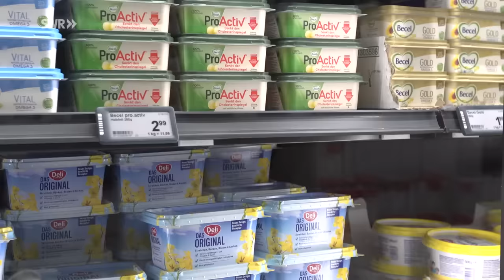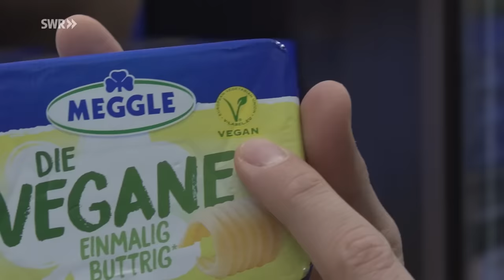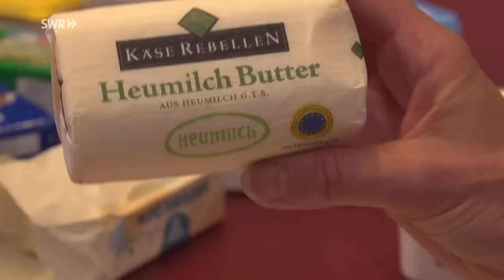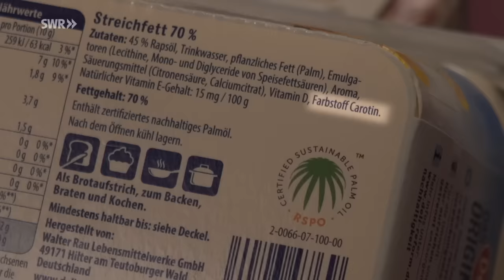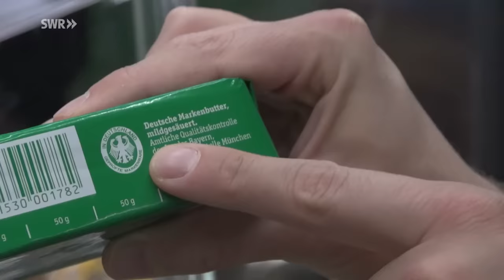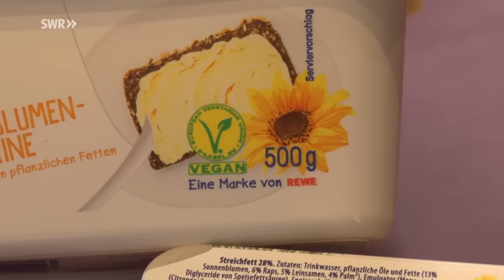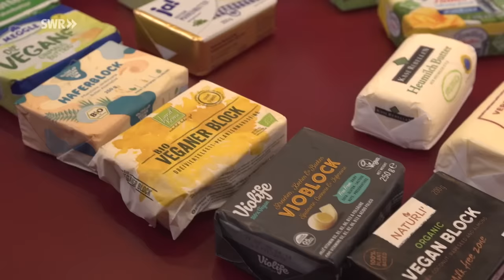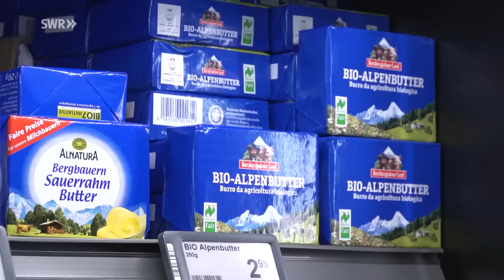Butter, Margarine, vegane Butter – was schmeckt, ist gesund & gut für die Umwelt? I Ökochecker SWR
Greift ihr am liebsten zu klassischer Butter, zu Margarine, zu Mischprodukten mit Öl oder Joghurt oder seid ihr inzwischen auf vegane Butter umgestiegen? Ökochecker Tobias Koch hat recherchiert: Welche Butter ist am besten für unsere Gesundheit, für die Umwelt und welche schmeckt am besten?

0:00 Butter-Check
3:48 So läuft die Butter-Produktion ab
5:34 Vegane Butter, Margarine und Co. im Test
10:00 Welche Butter hat die beste Ökobilanz?
13:57 Fazit

GROSSE AUSWAHL IM BUTTERREGAL
Inzwischen kann man allein bei der klassischen Butter zwischen bio, konventionell oder Heumilchbutter wählen.
Heumilchbutter wird aus Milch hergestellt, bei der sich die Kühe zu einem großen Teil des Jahres auf einer Weide aufhalten und Gras anstatt Kraftfutter fressen. Bei Heumilch darf der Getreideanteil des Futters maximal 15 Prozent sein. Dadurch sieht Heumilchbutter von Natur aus gelber aus. Denn die Farbe der Butter wird durch das Futter bestimmt: Je mehr Gras eine Kuh frisst, desto gelber am Ende die Butter. Aber Achtung: Hersteller geben deshalb manchmal den Farbstoff Carotin in die Butter. Der steht dann auf der Zutatenliste.
Neben der klassischen Butter gibt es auch noch Margarine, die größtenteils aus pflanzlichen Fetten besteht. Laut Gesetz darf Margarine außerdem bis zu drei Prozent tierische Fette enthalten.
Neben Butter und Margarine findet man im Supermarkt inzwischen auch Mischprodukte aus einem Teil Butter und einem anderen Teil Pflanzenöl. Wer sich pflanzlich ernährt und nicht so gerne Margarine isst, hat außerdem noch die Möglichkeit, sich für die vegane Butter zu entscheiden. Diese basiert meist aus Kokosfett, Shea Butter oder Hafer.

WIE BUTTER HERGESTELLT WIRD
Butter wird aus Molkenrahm hergestellt, welcher bei der Herstellung von Käse übrigbleibt. Dieser wird so lange geschlagen, bis sich die flüssigen und festen Bestandteile in der Molke trennen. Danach hat man dann Buttermilch und Butterkügelchen. Die Kügelchen werden anschließend zu cremiger Butter gerührt.

WELCHES BUTTERPRODUKT IST AM GESÜNDESTEN
Bei der Frage, wie gesund Streichfett ist, schaut man sich den Prozentanteil der gesättigten Fettsäuren an. Das sind die ungesunden Fette. Die Butter hat in etwa 66 Prozent gesättigte Fettsäuren, Margarine hat im Vergleich nur etwa 15. Im Gegenzug enthält die Margarine mehr von den gesunden Fetten, ungesättigte Fettsäuren, und schlägt die Butter somit im Gesundheitscheck. Ein Mischprodukt aus Butter und Rapsöl wäre demnach auch eine bessere Wahl als reine Butter. Bei den veganen Butteralternativen ist oft viel Kokosfett enthalten, welches bis zu 92 Prozent gesättigte Fettsäuren enthält.

KLIMABILANZ DER PRODUKTE
Kühe produzieren klimaschädliche Gase wie Methan und Lachgas, was ein deutlicher Minuspunkt für die Butter in Sachen Ökobilanz ist. Zudem entstehen Emissionen durch die Futtermittelherstellung der Kühe, weshalb Heumilchbutter aus ökologischer Sicht die etwas bessere Alternative ist. Durch die Nutzung von Heu als Futtermittel wird die Biodiversität am Standort geschützt. Auf ein Kilogramm Butter kommen etwa 9 kg CO2-Äquivalente. Das ist im Vergleich zur Margarine sehr viel: Die Margarine hat pro Kilogramm einen CO2-Fußabdruck von durchschnittlich 2-3 kg. Die Bio-Butter schneidet bei der CO2-Bilanz sogar noch schlechter ab, weil Bio-Kühe weniger effizient Milch geben und länger leben. Dort ergeben sich allerdings ökologische Vorteile durch den Verzicht auf Pestizide.

FAZIT
Wer pflanzliche Alternativen oder Mischprodukte wählt, schneidet in Sachen CO2-Bilanz deutlich besser ab als bei reiner Butter. Für die Tiere und die Biodiversität lohnt es sich, zur Bio-Butter zu greifen.

Weiterführenden Links
• Bundesamt für Landwirtschaft und Ernährung (2022): Milchmarkt 2021: Pro-Kopf-Verbrauch von Milch sinkt auf 47,8 Kilogramm.
• Ökotest (2021): Darum ist Heumilch die klimafreundlichste Kuhmilch.
• Upfield (2020): Upfield Studie: Pflanzliche Margarinen und Brotaufstriche mit deutlich besserer Klimabilanz als Butter.

Autorin: Alexa Schulz
Moderation: Tobias Koch
Redaktion (solisTV): Sarah Weihsweiler
Redaktion (SWR): Inga Wildenburg
Bildquelle: SWR